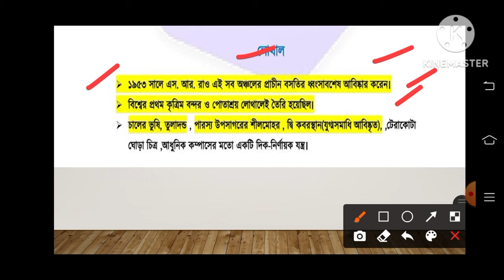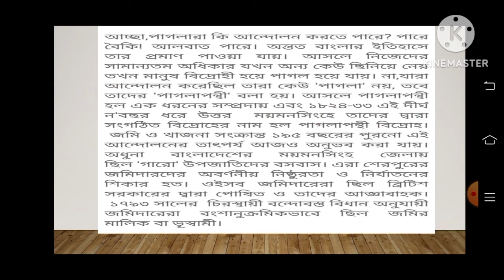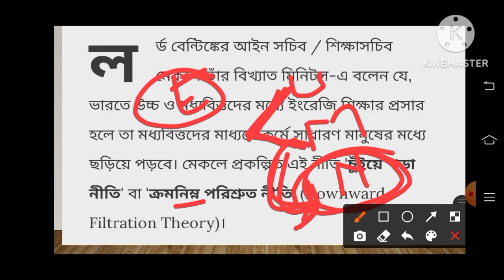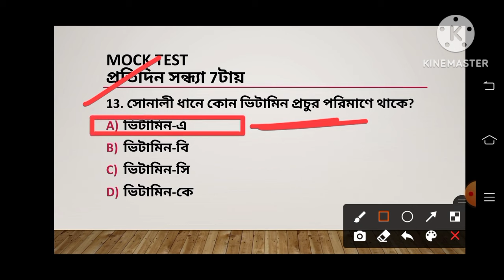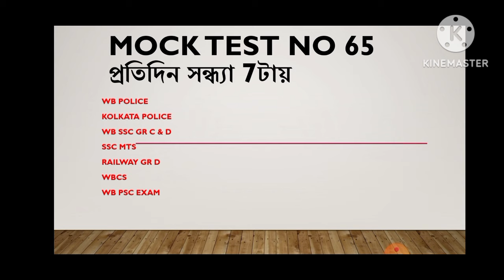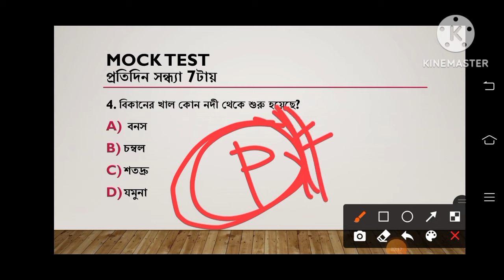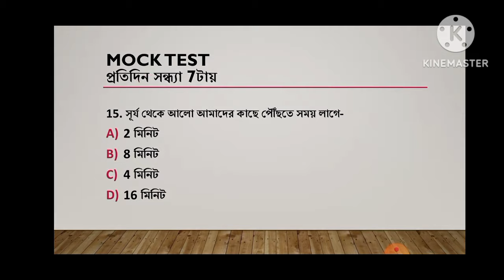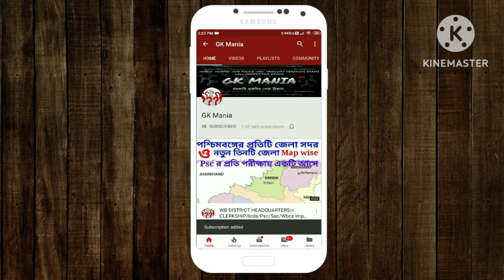FOOD SI MOCK 21। শেষ মুহুর্তের প্রস্তুতি। বাছাই করা প্রশ্ন উত্তর ।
FOOD SI MOCK 18। শেষ মুহুর্তের প্রস্তুতি। বাছাই করা প্রশ্ন উত্তর ।

Food SI special E book  👇👇👇👇

পরীক্ষায় কমন পেতে নীচের ব ইটি অবশ্য ই সংগ্রহ করুন। 👇

Psc all exam Previous Year (2300+ Qsn ans)- 70/-

Psc বিভিন্ন পরীক্ষায় আসা History / Geography / Economy / Polity / Science / Static থেকে আসা প্রশ্ন ও উত্তর একটি বইতে।

বইটি সং গ্রহ করতে 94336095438 নম্বরে ওয়াটস্যাপ করুন।

🔥Miscellaneous /Food SI /WBCS / Clerkship ও অন্যান্য সরকারি চাকরির পরীক্ষার জন্য নোটস কাম ই -বুক  । 🔥

সমস্ত গুরুত্বপূর্ণ বাছাই করা টপিক চ্যাপ্টার ওয়াইস করা হয়েছে।

1) History Notes - 100/-

2) Geography Notes - 100/-

3) Constituition notes- 100/-

4) Last 11 months Current Affairs - 30/-

5) static gk - 100/-

6) Psc all exam Previous Year (2300+ Qsn ans)- 100/-

7) Science Ebook - 110

8) Psc Previous year All exam english ebook - 40

But কেউ যদি সবকটি নোটস নিতে চায় , সেক্ষেত্রে   Price - 500/-

যারা সংগ্রহ করতে ইচ্ছুক 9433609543 নম্বরে ওয়াটস্যাপ করতে পারেন।  ধন্যবাদ।